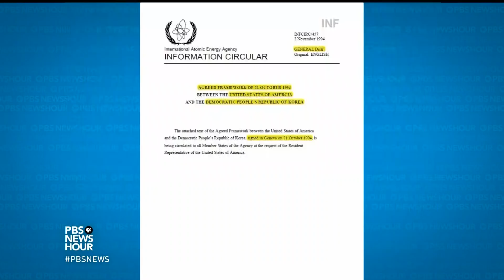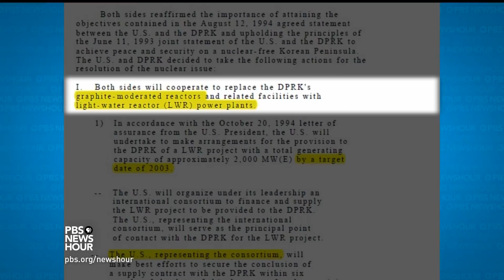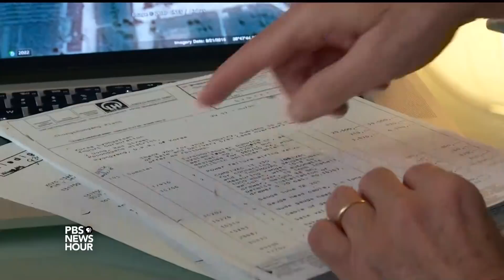This American scientist has seen North Korea’s nuclear program up close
How advanced is North Korea's nuclear weapons program? Just ask the few Western experts who have seen glimpses of the program and its evolution, like nuclear scientist Sig Hecker, who has visited seven times and given eye-opening access to their facilities. Science correspondent Miles O’Brien reports on how experts try to access the North’s capabilities.